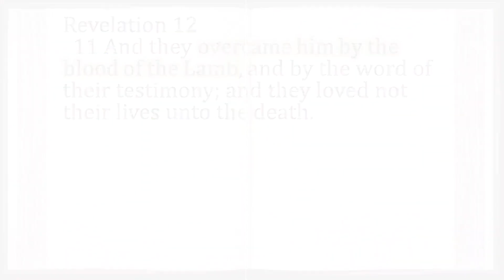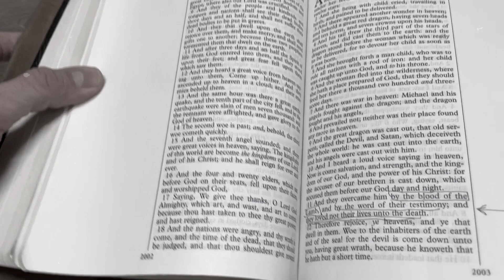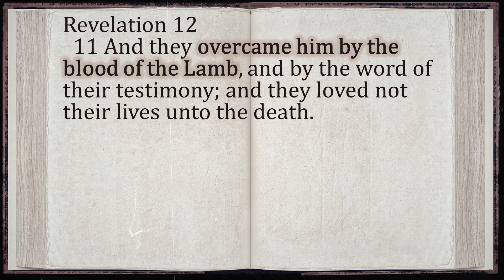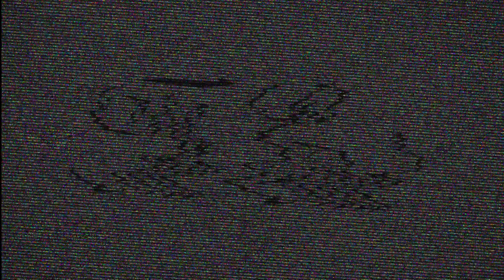Overcoming satan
How can believers overcome satan?

The devil is powerless to against the blood of the Son of God.  That is never more evident than when the forces of darkness are confronted head on with a born again believer.

Michael Pearl tells the story of a young man that was set free from the power of the devil by the blood of the Lamb while reading the word of God.

"There is power, power, wonder-working power, in the precious blood of the Lamb."